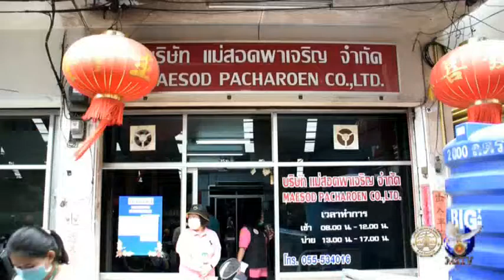02 07 63 เทศบาลนครแม่สอดร่วมศูนย์อนามัยพิษณุโลกเฝ้าระวังไวรัสโคโรน่า 2019